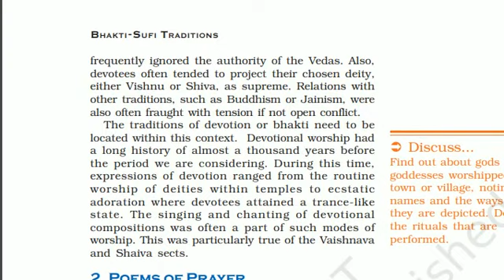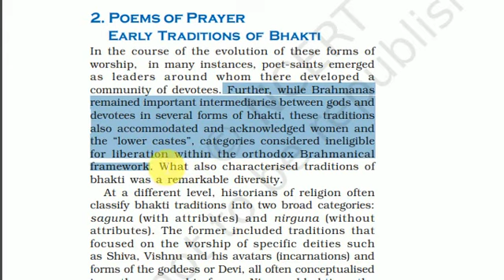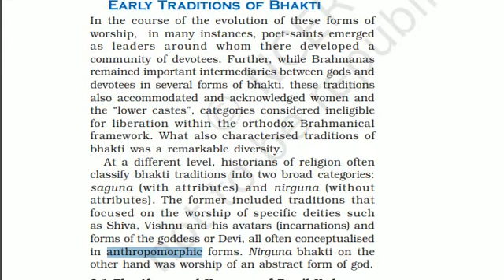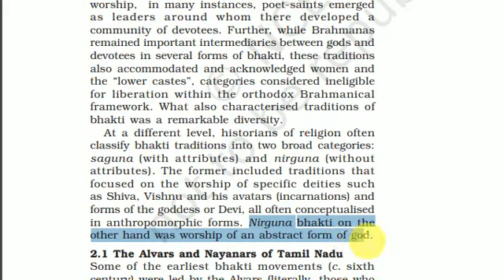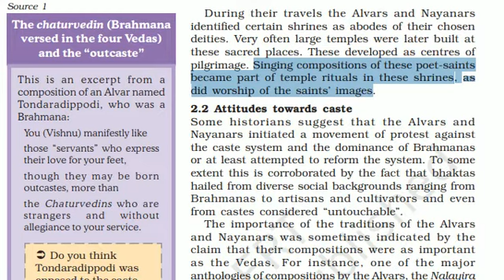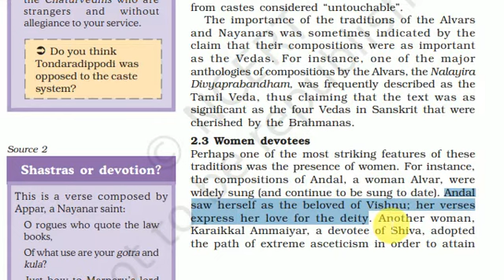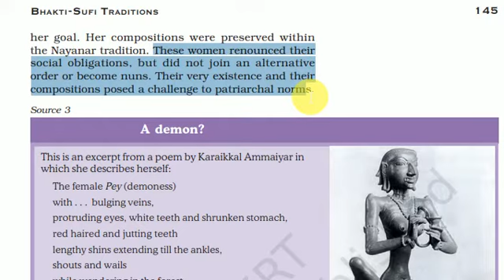class_12_his_ch._6_P_4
B.L.J DAV CENT. PUBLIC SCHOOL JAKHAL MANDI